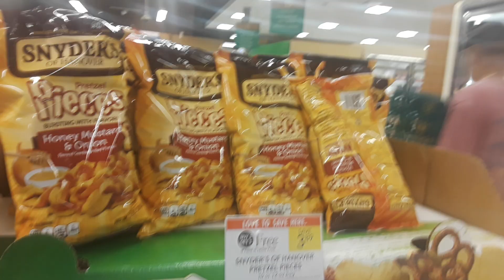Snyders Pieces $1.45 with Digital Coupon at Publix